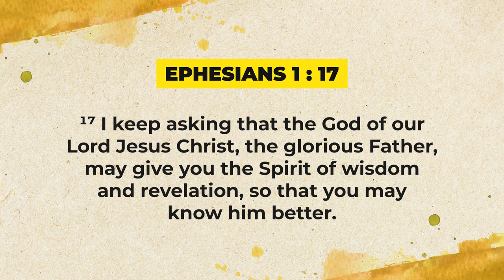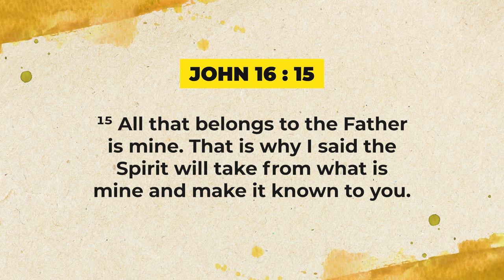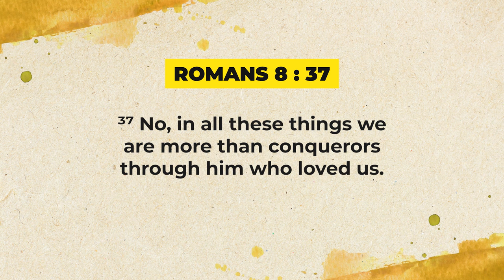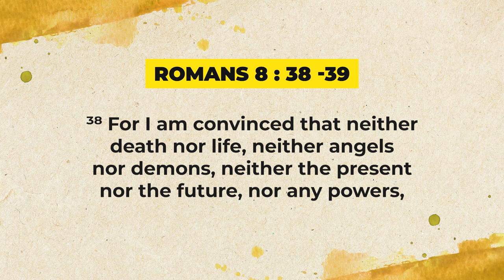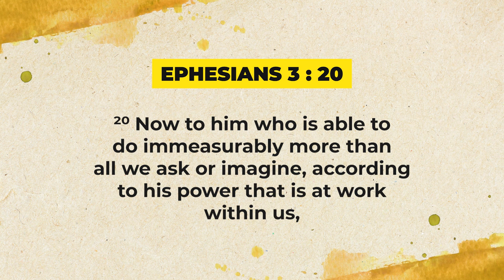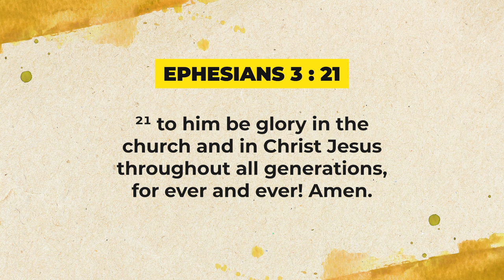Walking with God Part 210 | Ruffy Lagat